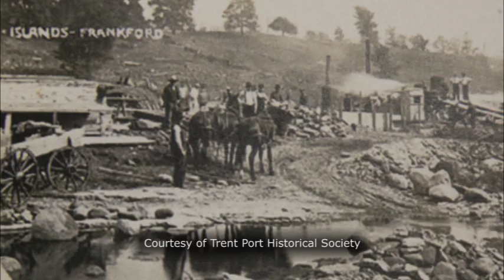History Moments Series 2016 - Trent Severn Canal Development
Produced by History Lives Here Inc.

One of twelve, two-minute stories of the region as part of the History Moments television series now in its sixth season. The series tells untold or forgotten stories from the past from Eastern Ontario communities – stories of early settlement, founding industries, prominent people, and events, which have shaped the history of the area and Canada. The series is broadcast on CKWS TV in Kingston, CHEX TV in Peterborough, TV Cogeco cable, before movies at several participating theatres, online on the websites of sponsors and community partners, and is distributed into local libraries, museums, and schools as learning resources.